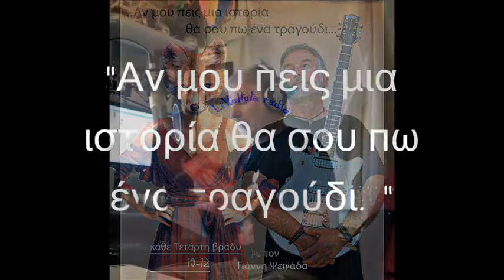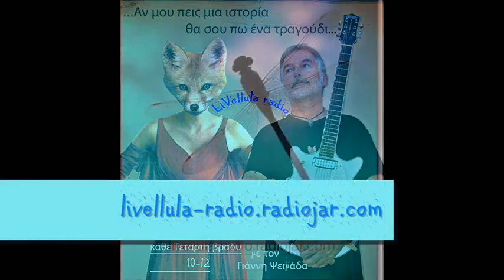"Αν μου πεις μια ιστορία θα σου πω ένα τραγούδι"-ραδιοφωνική εκπομπή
Ενα ταξίδι στα μονοπάτια του λόγου και της μουσικής χωρίς σύνορα...Κάθε Τετάρτη βράδυ 10-12 με τον Γιάννη Ψειμάδα.Συντονιστείτε